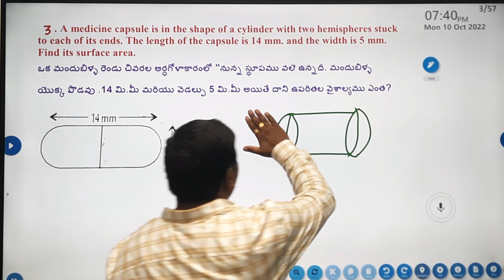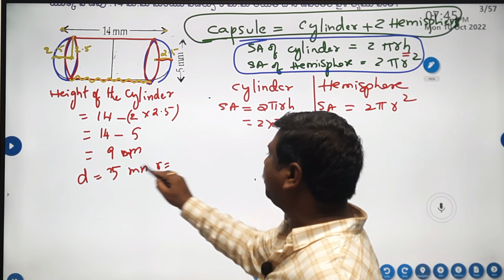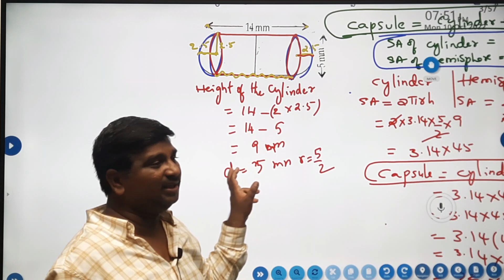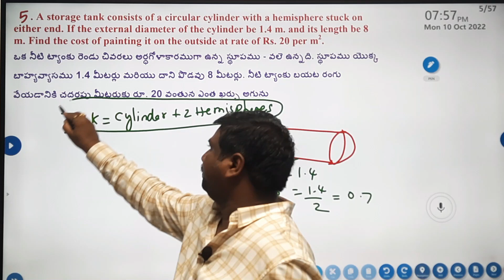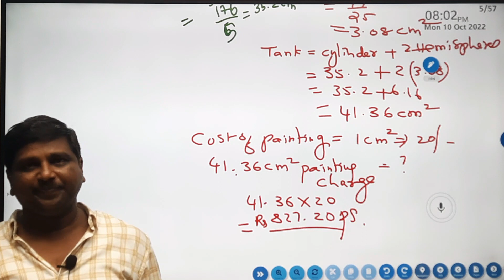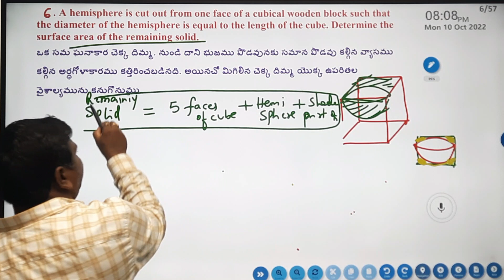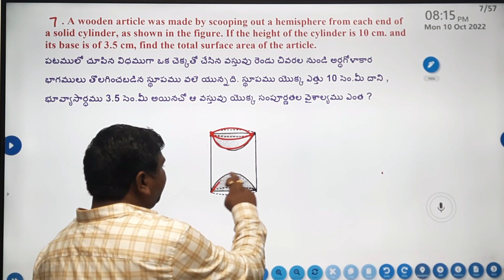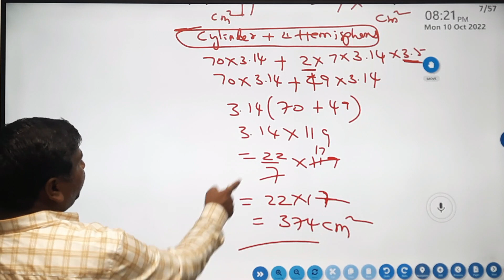10th class MENSURATION|| Exercise-10 .2|| Medicine capsule problem ||3,4,5,6,7 PROBLEMS